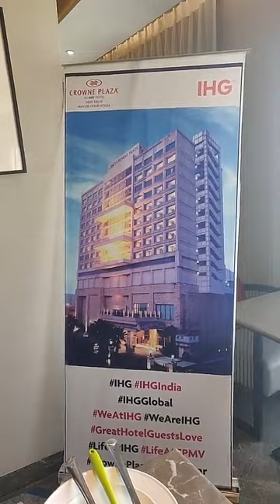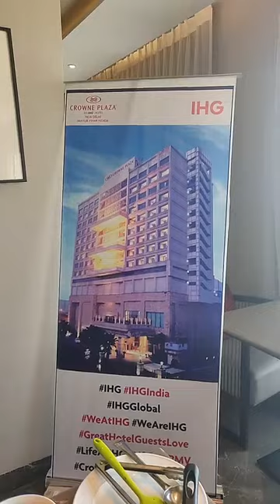Chef Diwas Wadhera, Episode 2174: SimpleHomemadeRecipes Facebook Live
Watch Chef Diwas Wadhera, Executive Chef, Crown plaza Mayur Vihar,Delhi as he will show you how to make delicious Coriander mustard marinated cottage cheese with Penne Arrabiata.

Chef Diwas Wadhera is part of India's largest Facebook Live Cooking series wherein more than 3000+ Chefs from 66 countries have prepared variety of Indian and International dishes.